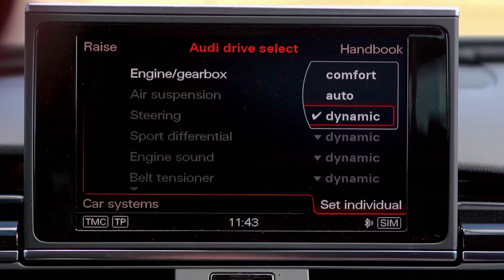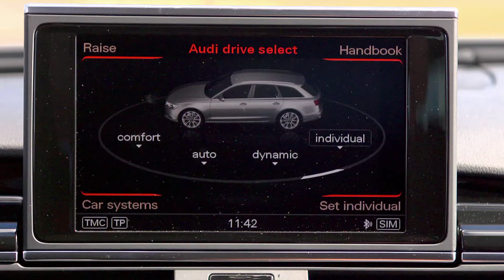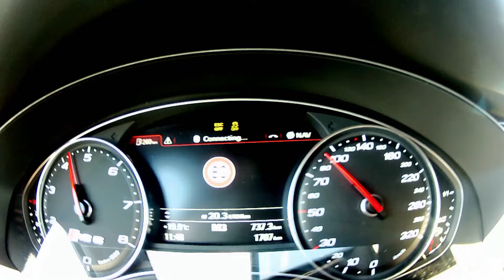Markku Alén & Audi RS6 VS poliisimoottoripyörä (Teknavi 2013)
TEKNAVIN UUSI TV-KAUSI ALKAA MA 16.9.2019 KLO 22.35 MTV3

Pääseekö Audi RS6 Avantilla karkuun poliisimoottoripyörää?